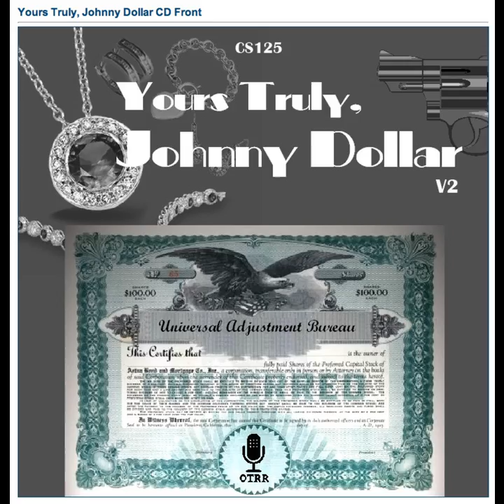Yours Truly, Johnny Dollar - 540601 217 The Temperamental Tote Board Matter